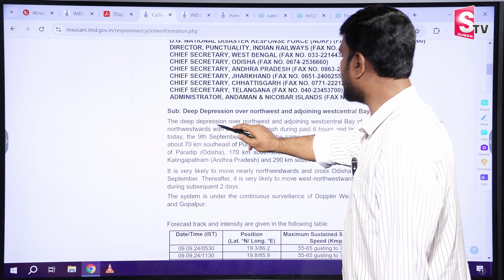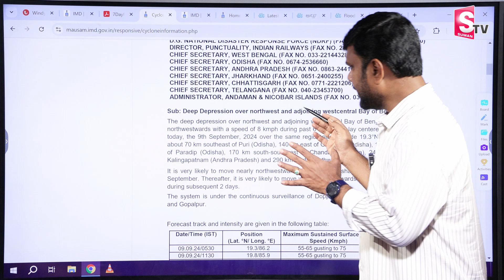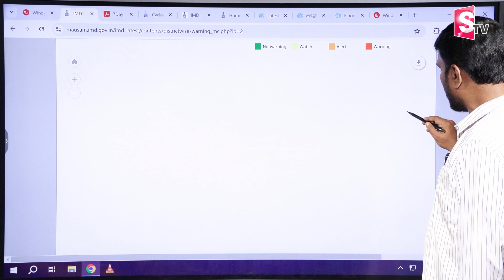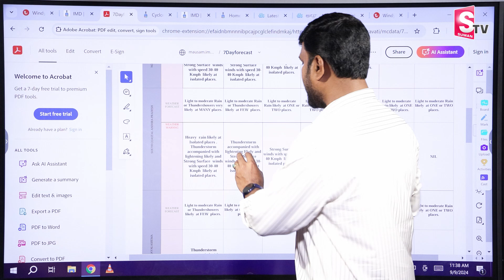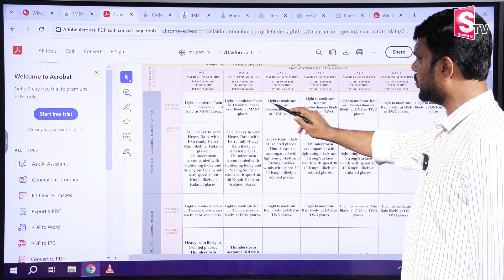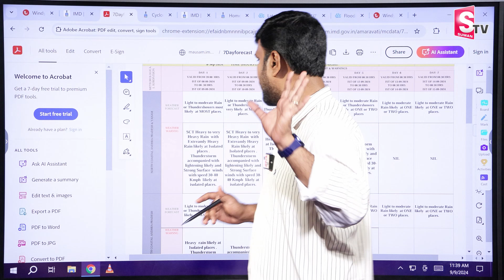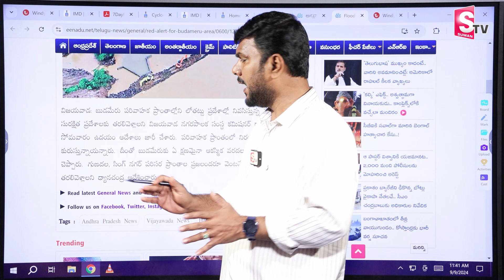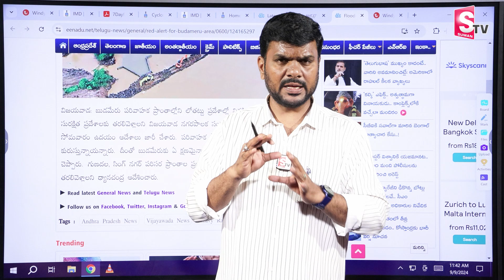ఈ జిల్లాలకు వాయు "గండం" | Cyclone High Alert | Heavy Rain Alert To Telugu States | Weather Updates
Watch►ఈ జిల్లాలకు వాయు "గండం" | Cyclone High Alert | Heavy Rain Alert To Telugu States | Weather Updates | @SumanTVmangalagiri